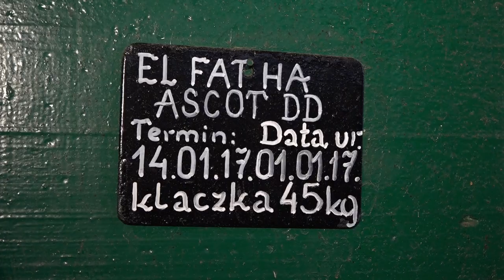Kilkanaście minut po północy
Rozpoczął się sezon wyźrebień w najstarszej polskiej stadninie koni arabskich w Janowie Podlaskim. Pierwsza klaczka przyszła na świat w noc sylwestrową - kilkanaście minut po północy. Jej matką jest El Fata, a ojcem - ogier Ascot. W tym roku, w świętującej jubileusz 200-lecia stadninie, na świat przyjdzie 80 koni czystej krwi arabskiej i około 30 angloarabów.

Po wybitnych rodzicach, źrebak tez musi być wyjątkowy. Klaczka jest 13 źrebakiem El Faty. Na razie klaczka jest w boksie, blisko matki, za kilka dni odbędzie swój pierwszy spacer. Ojcem jest pochodzący z Belgii ogier Ascot, który od dwóch lat przebywa w janowskiej stadninie. W tym sezonie będzie ojcem aż 25 źrebiąt.

Wyźrebienia to najważniejszy okres w działalności stadniny. Są sprawdzianem prowadzonej strategii hodowlanej. Najgorętszy okres wyźrebień w janowskiej stadninie przypada od marca do maja.

W tym roku, liczące ponad 400 sztuk stado powiększy się o kolejnych 80 arabów i około 30 angloarabów.

źródło TVP Lublin